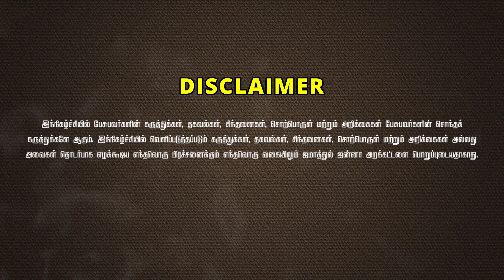என்னை கவர்ந்த இஸ்லாம்!┇நெல்லையன் என்ற அப்துல் ஹலீம்┇பெண்களை மதிக்கும் இஸ்லாமிய மார்க்கம்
என்னை கவர்ந்த இஸ்லாம்ᴴᴰ┇நெல்லையன் என்ற அப்துல் ஹலீம்┇Way to Paradise Class

✮ Way to Paradise - Jamathul Janna Trust